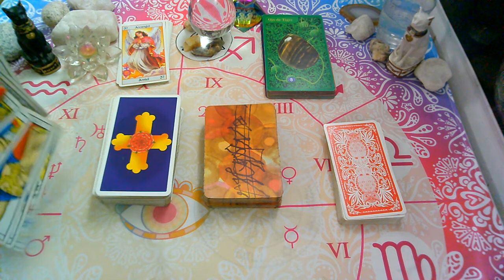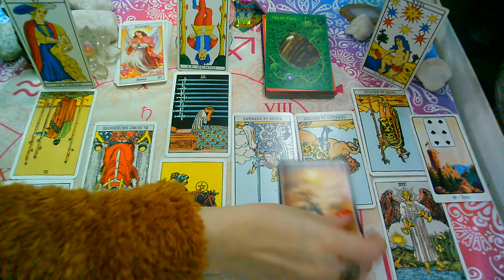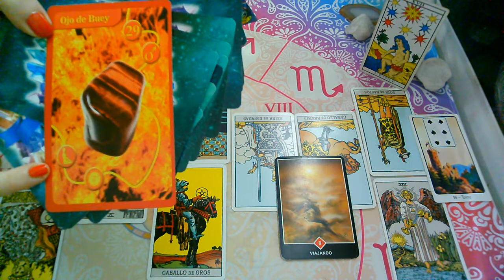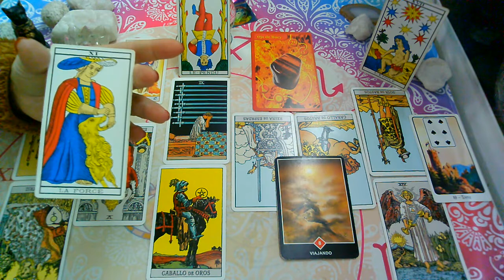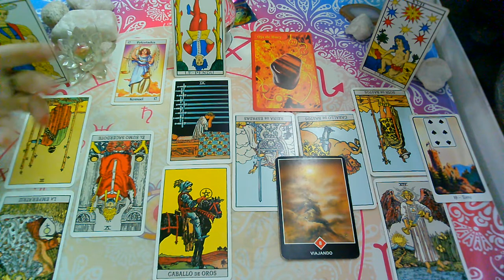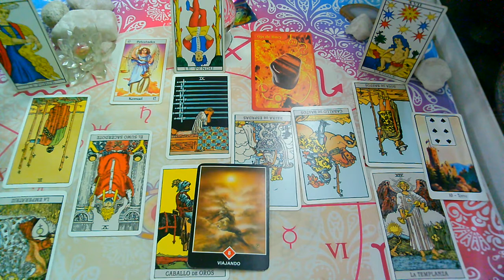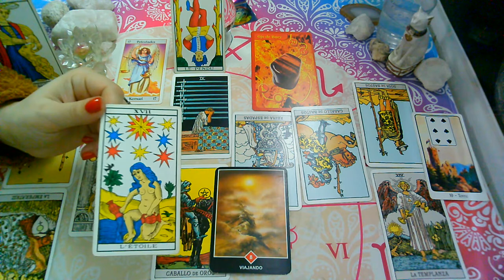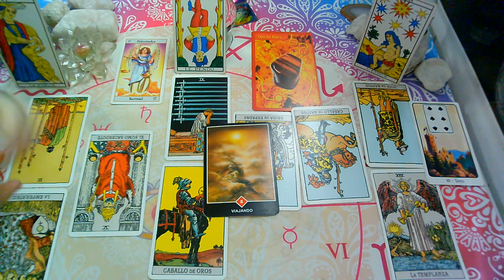💥SEPTIEMBRE"GEMINIS♊"Que siente.Que piensa,Que hará?Tu persona Especial(1ra Quincena)💜